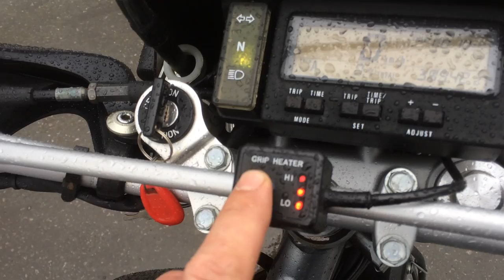B7485 SUZUKI DJEBEL 250XC